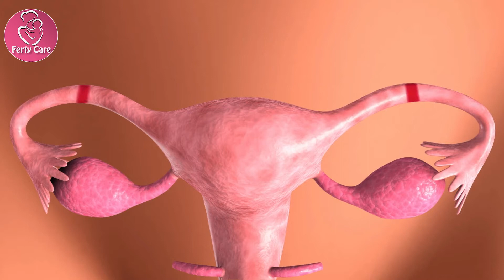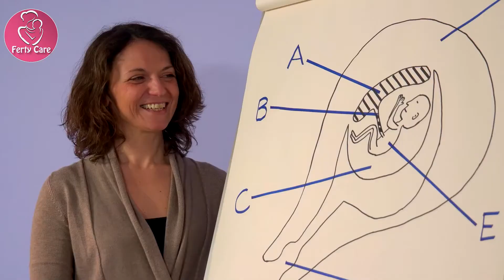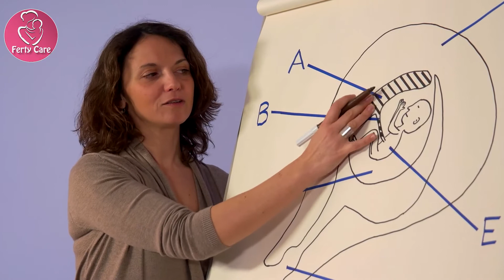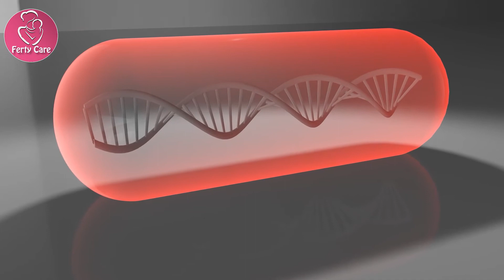When Should Couples Go For IVF? || Dr Swapna Chekuri || HFC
When should couples go in for In Vitro Fertilization (IVF)? What are the factors that the doctors consider before they recommend IVF to you? What exactly happens during an IVF procedure? The questions are endless. But don’t worry, we have answers to them all. Take a look at what Dr. Swapna Chekuri from Hyderabad Women and fertility centre has to say about the IVF journey.
Reasons to be considered for IVF treatment
Tubal Factor
Tubal Block
Endometriosis
Depleting ovarian reserve
Wife's Age
Severe male factro
Low Semen Count
Long Standing unexplained infertility
Genetic conditions